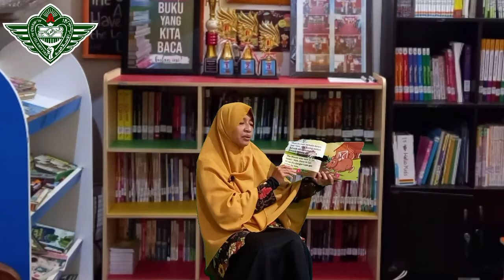Happy Reading “Persahabatan Kucing & Tikus” | TK Al Irsyad Al Islamiyyah Purwokerto